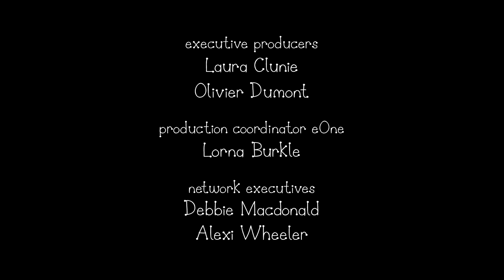Ben and Holly's Little Kingdom | Triple Episode: 16 to 18 (Season 2) | Kids Cartoon Shows